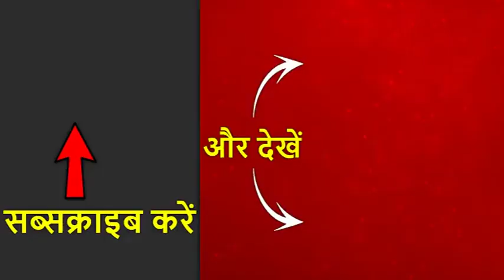आज का सिंह राशिफल: संभलकर चलें, जल्दबाजी ना करें | 20 जुलाई 2019 राशिफल | Leo Horoscope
आज (20 जुलाई, शनिवार) के राशिफल में जानें कैसा रहेगा आपका दिन? कैसे दिन को बनाएं बेहतर? समृद्धि के लिए क्या करें उपाय? अनहोनी से बचने के लिए क्या सावधानी बरतें? आपकी राशि से कैसे आएगी जिंदगी में खुशहाली? सभी राशियों का हाल बता रहे हैं श्रीगुरु पवन सिन्हा. जानें आपकी राशि क्या कहती है? अब जानिए सिंह राशि वालों के दिन का हाल- संभलकर चलें. जल्दबाजी ना करें. स्वास्थ्य का ध्यान रखें. बड़े-बुजुर्गों से संबंध बनाने के लिए ज्यादा कोशिशें करनी होंगी. सूर्य को जल दें.